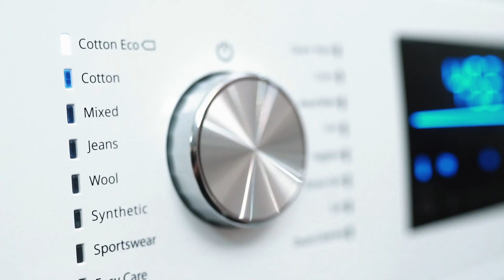ELBA Home Laundry Series [Raya 2021 Edition]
Tired of waiting for fabrics to air-dry, especially your Baju Rayas? Let us make your Hari Raya a little easier with ELBA Home Laundry series with our Front Loading Washer and Condenser Dryer! With multiple washing and drying settings catered to different fabrics, your clothes will experience the care they require with our appliances!